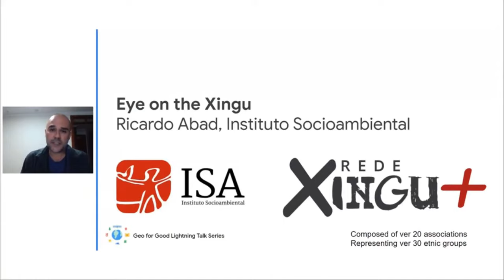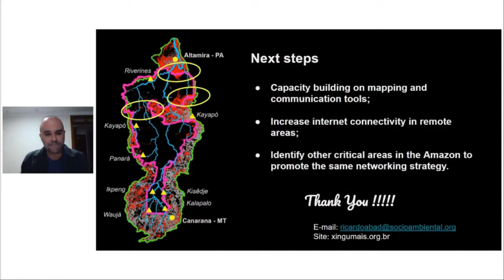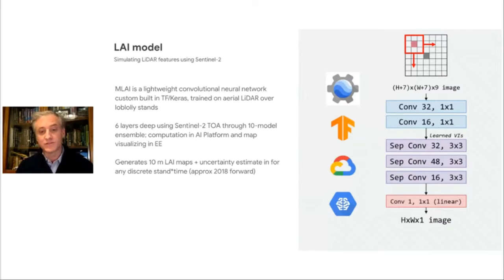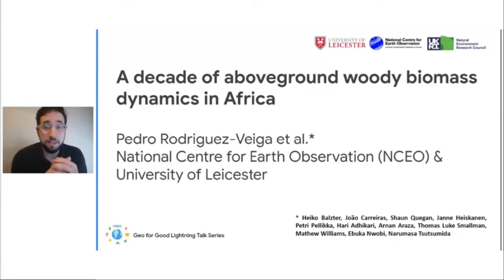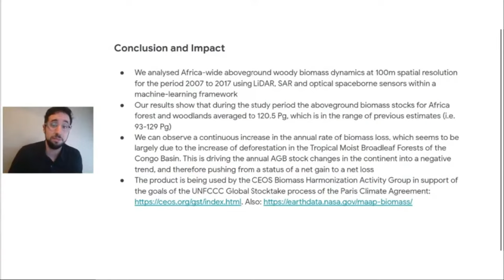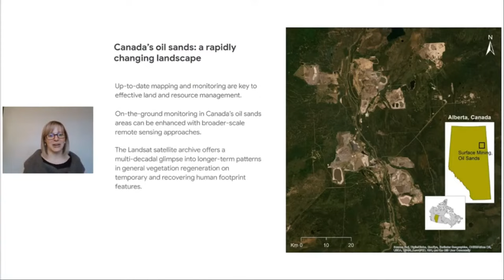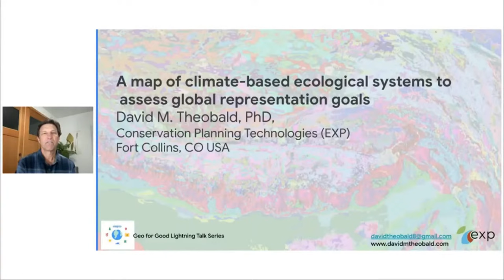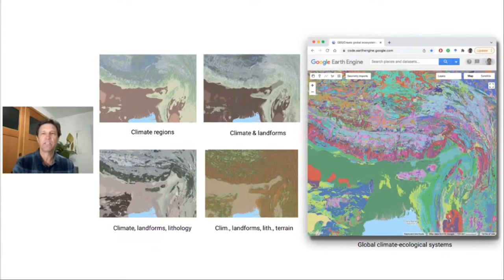Geo for Good Lightning Talk Series #7 : Forest & Nature Part Two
Google Earth Outreach team hosts a series of monthly lightning talks by and for nonprofits, scientists and other change-makers who want to leverage mapping tools and technology for positive impact in the world.

We hope those talks will inspire you to think of new ways they can have impact with Google’s tools or provide operational or practical hints to improve and optimize their workflows.

The theme of January is Forest & Nature, where we'll hear from NGOs, scientists and practitioners on how they use Google mapping tools to address protecting, managing and restoring forests, and nature-based solutions to climate change.

2:32 Ricardo Abad: ISA
9:12 Andrew Trlica: NC State
17:04 Pedro Rodríguez-Veiga: National Centre for Earth Observation (NCEO) & University of Leicester
25:44 Jen Hird: Alberta Biodiversity Monitoring Program
32:16 Dave Theobald: Conservation Planning Technologies